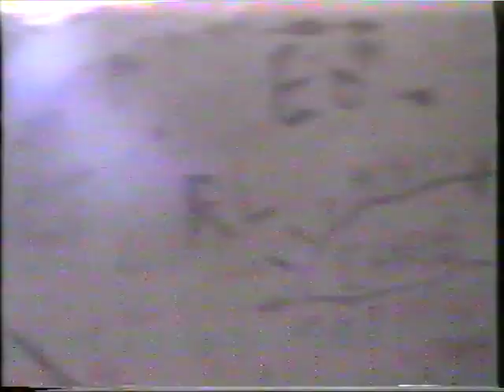Sally the Milkmaid followed by The Teachers Dream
A special OVP Double header:

"Sally the Milkmaid" is a rustic adventure of a young girl in search of a handsome Prince with the aid of two dogs, a telescopic pony-tail and a stone tower. This film, like many of OVP masterpieces, was ahead of its time and taunts the metoo movement.

"The Teachers Dream" - Shot in the TYB studios, this award winning comedy draws from both Chaplin and Keaton yet uses special effects that were decades ahead of its' time - effects that even the Potter and LOTR franchises failed to emulate twenty years later.